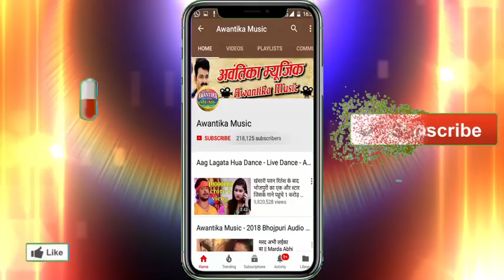सरस्वती पुजा गीत 2019 -स्वागत सरस्वती माई के - Mausam Raja | Saraswati Puja Song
Album  :- Sawagat Sarswati Maiya Ke
Singer :- Mausam Raja
Writer  :- Sanjit Pujari

  273016 Gorakhpur Uttar Pradesh)

Mausam Raja Sawagat Sarswati Maiya Ke